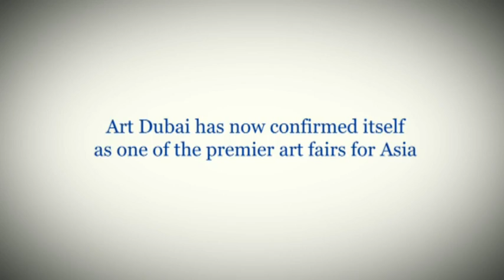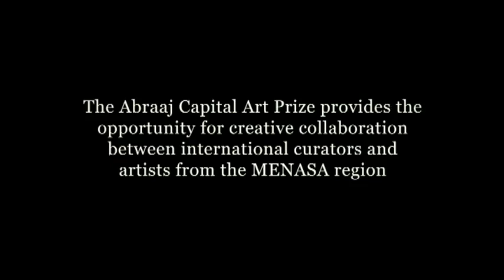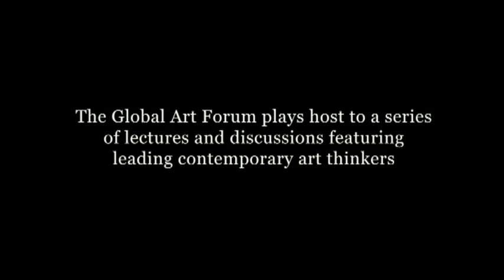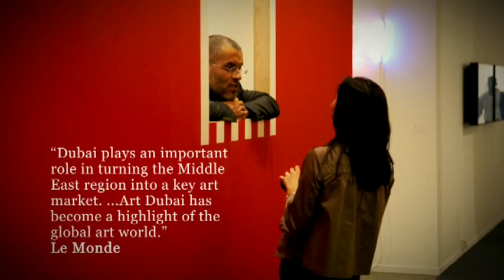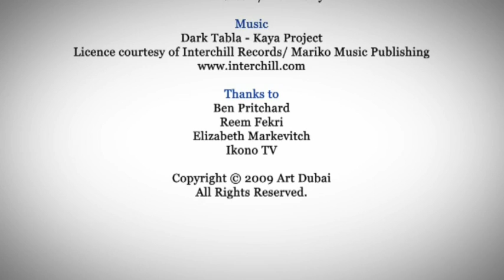Art Dubai 2009 Highlights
Now the largest event of its kind in the Middle East, Art Dubai has established itself as a fair of international importance, attracting both established international galleries as well as the best emerging galleries from the Middle East and South Asia.

Images used in the video courtesy of Vipul Sangoi, Simon Charlton, Gabriele Heidecker and Mark Niedermann